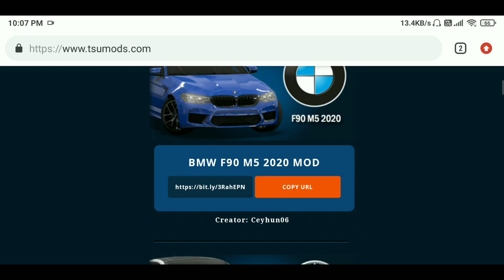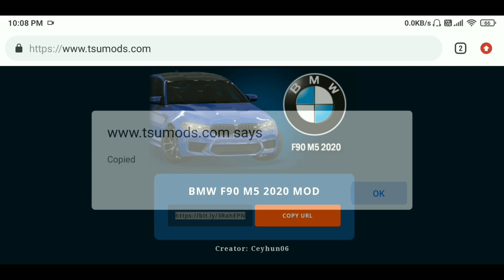Truck Simulator : Ultimate | New Update! | DLC Unlocked, New International JOBS & More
ROADTO10K

Version:- 1.2.0

What's New:-
- DLC added. You can download contents other players made at main menu from the DLC button.
- International jobs added.
- Border control crossings added.
- New event. Protect the president.
- Optimizations for low-end devices have been made.
- Many more bug fixes and improvements have been made.

My device:Xiaomi Redmi Note 5 PRO
My screen recorder: Screen Recorder By Kimcy929
Device Soc: Qualcomm ™ Snapdragon ™ 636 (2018)
Graphics:Adreno 509
Android 9(PIE)